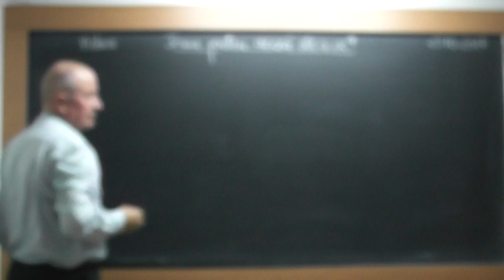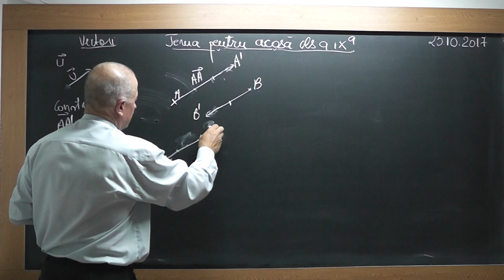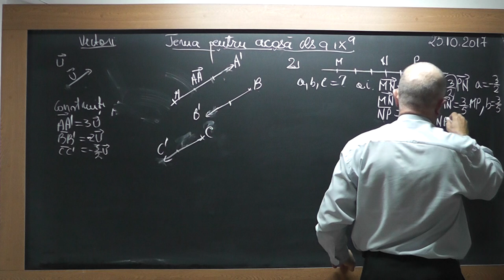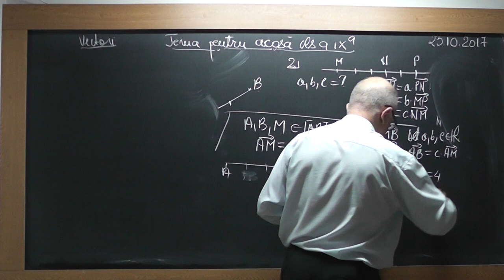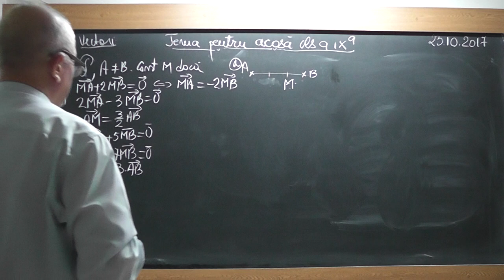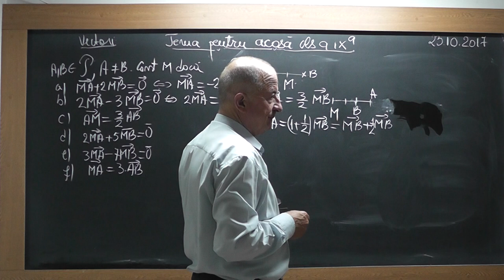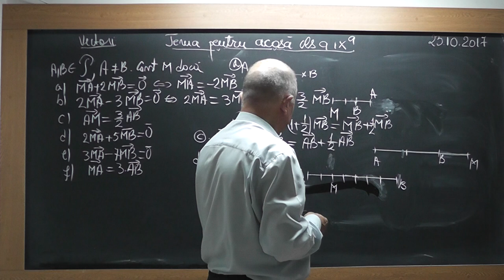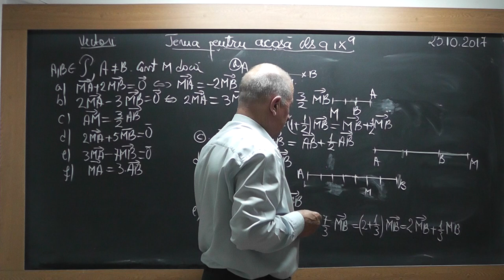1/2 Lectia 1596 - Clasa 9 - VECTORI: Inmultirea unui Vector cu un Scalar - Exercitii si Probleme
Aceste lectii sunt SUSTINUTE de VOI si daca va sunt utile, as aprecia un Like, Share, Comment - In aceasta lectie de matematica pe care o puteti vedea in direct si pe ne ocupam de tema pentru acasa la clasa a IX-a. Din cuprins: Vectori: Inmultirea unui vector cu un scalar, Exercitii si probleme cu vectori.
- VIDEO MATEMATICA cu Proful Online sau cautati pe Google: profu online Ioan Ursu